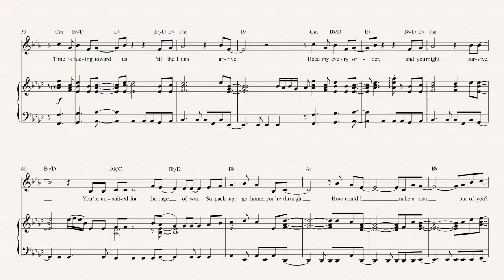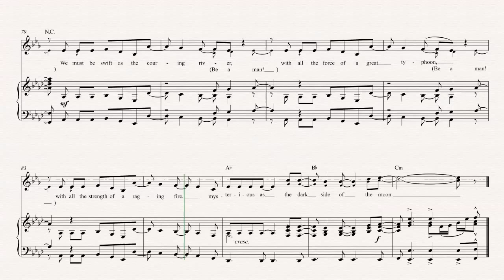Horn - I’ll Make a Man Out of You - Mulan - Sheet Music, Chords, & Vocals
Horn sheet music, chords, and vocals of I’ll Make a Man Out of You - Mulan

Learn to play I’ll Make a Man Out of You and play along!